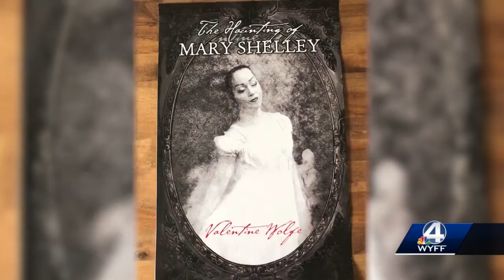Greenville-based musicians create music to match classic silent horror film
The Greenville-based musical duo Valentine Wolfe has created a haunting score for the 100-year-old silent film "Nosferatu."